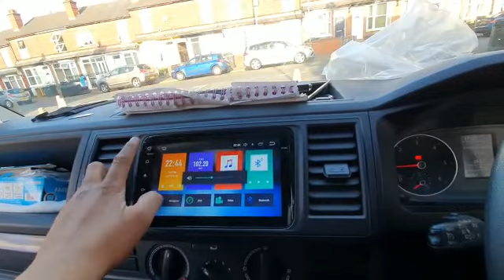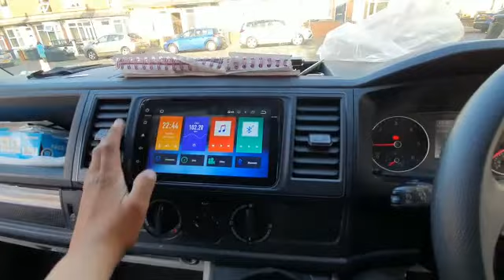VW transporter T6 android stereo/reversing camera fitted